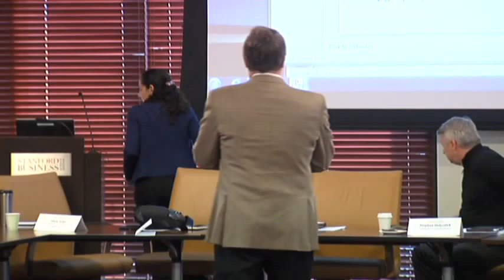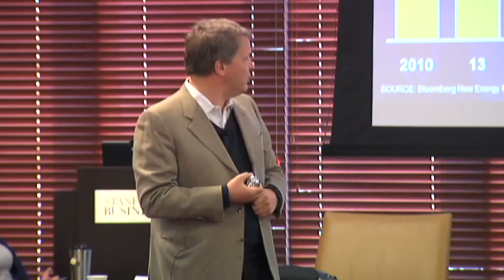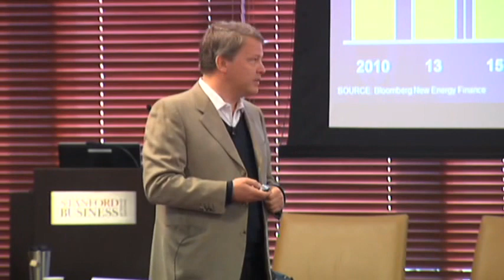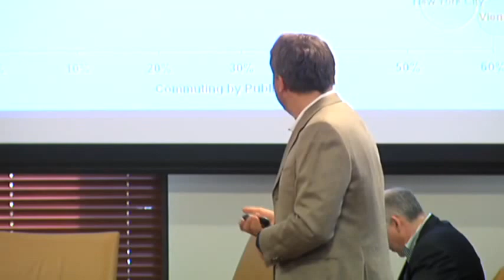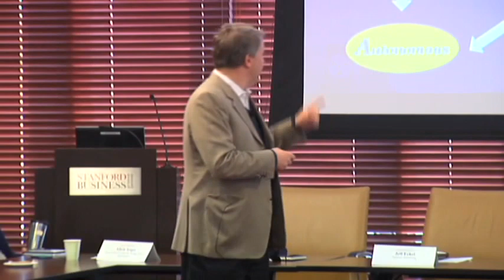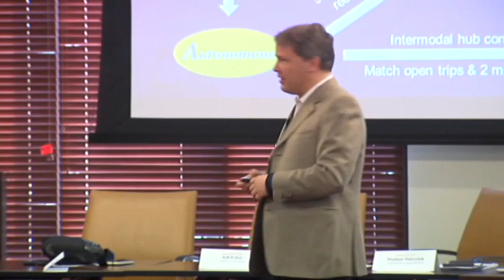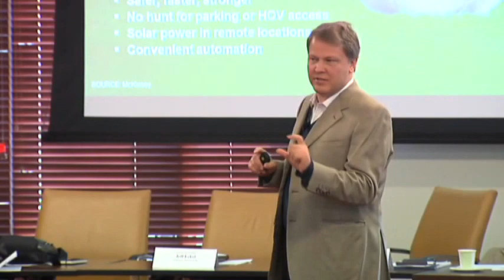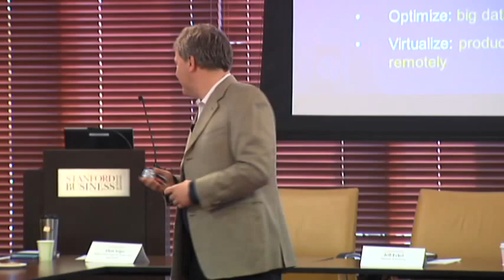Discussion | Stefan Heck Discusses the Resource Revolution for STC's Investing in a New Climate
On February 26, 2015, Steyer-Taylor Center Research Fellow Stefan Heck addressed family office investors at the center's first Investing in a New Climate salon. His presentation, "Resource Revolution--How to Capture the Biggest Business Opportunity in a Century," argues that we're on the cusp of a shift relative to the Industrial Revolution and describes investment opportunities in climate, resources, and resource productivity in this environment.